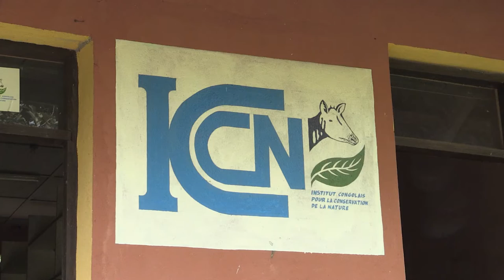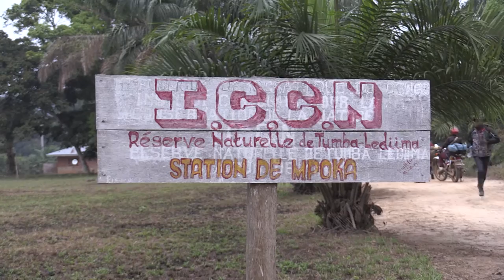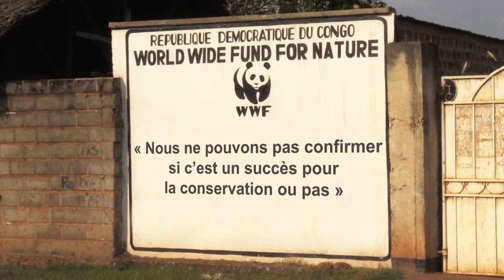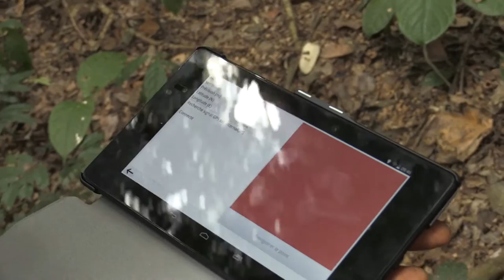Aires protégées dans le bassin du Congo : un échec pour les peuples et la biodiversité ?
Un film sur les communautés forestières affectées par la Réserve Tumba Lediima en RDC, Afrique Centrale.